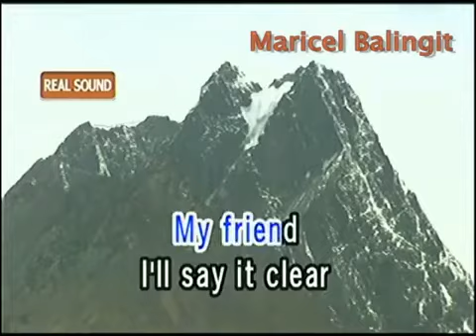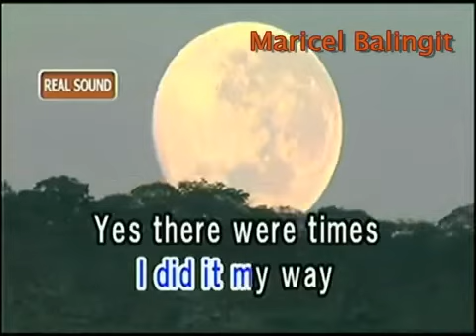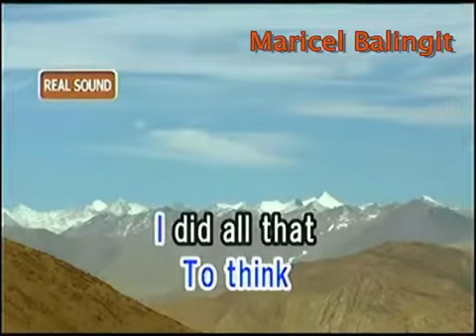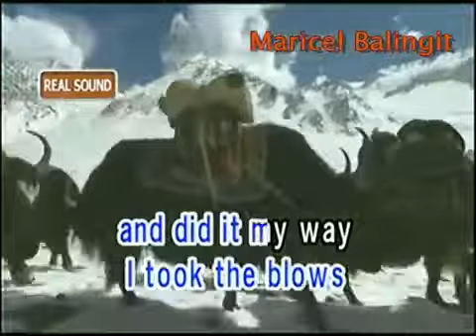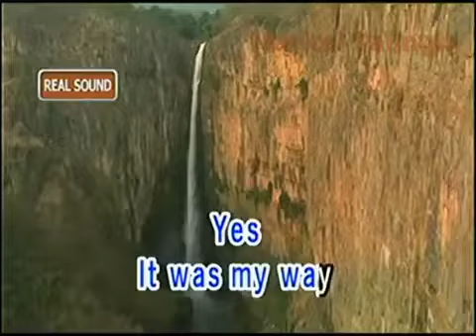My Way (Karaoke Version) - Frank Sinatra (Cover by Maricel Balingit)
This Video is a TJ Media TKR 355P recorded Cover Song.
The original song has been transformed to Instrumental background music for this Lyrics Video.